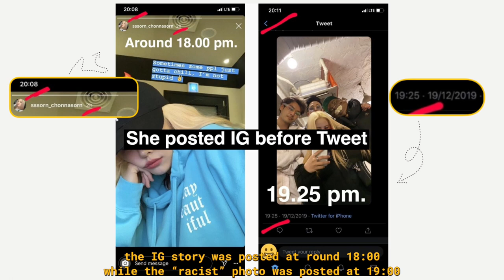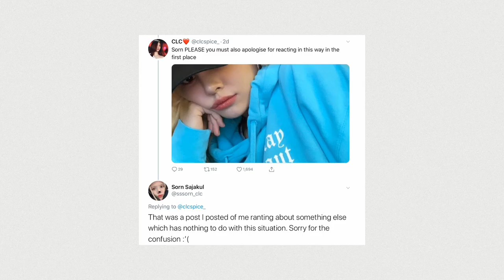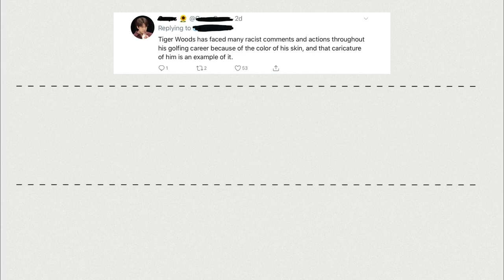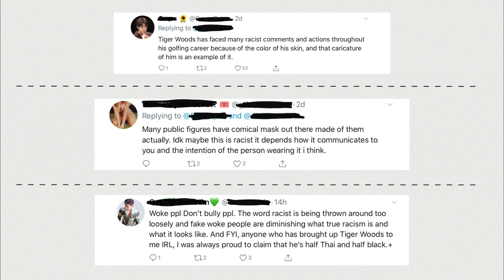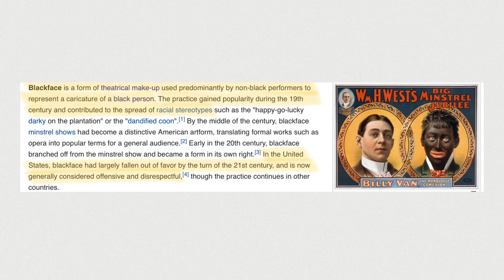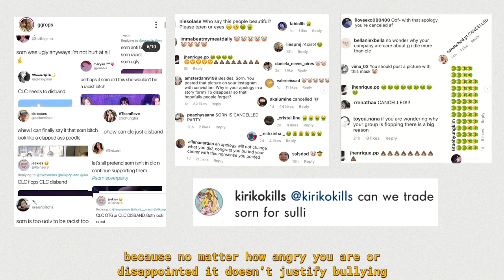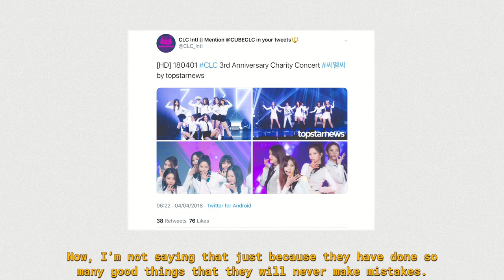Is CLC’s Sorn Racist?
What happened?
The facts & the apology
The history of caricature & blackface
Final thoughts